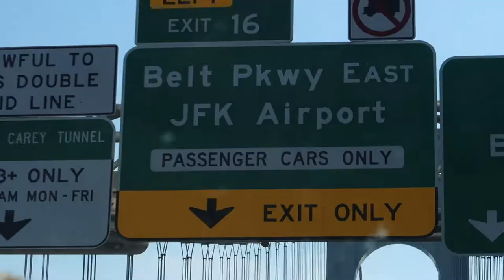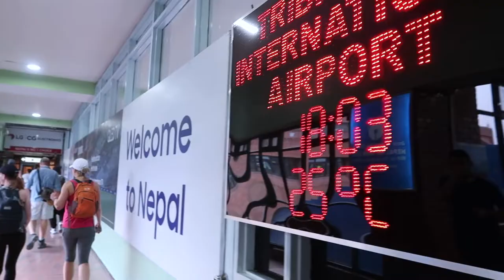Lost Yaks Trailer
Lost Yaks
go to
Everest Base Camp
2018